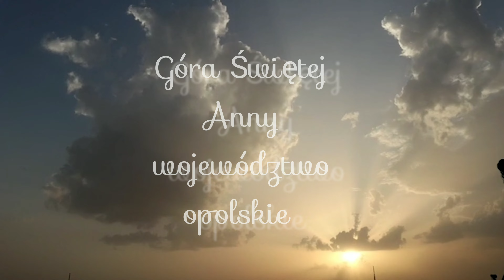Góra Świętej Anny z drona (4K UHD)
Utwory wykorzystane w filmie :
1.Nico Staf / Large Smile Mood
2.Top Gun : Maverick OST You're Where                You Belong